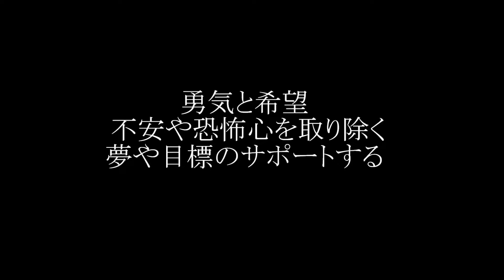【夢や目標のサポート☆ソーダライト】パワーストーン鷲彫刻置物 ［天然石 意味・効果 辞典］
★品質から逃げない！天然石卸ワールドストーン★

★360度回転動画★
ブラジル産、ソーダライト鷲【イーグル】彫刻置物です。
天然石との出会いは一期一会、360度回転動画をご覧下さいませ。

［意味・効果・辞典］
ソーダライト【方曹達石】を使用した極上彫刻で、威厳のある鷲を模った置物です。
毛並みの繊細な様子まで再現された逸品で、力強い眼光とクチバシがしっかりと彫りこまれた迫力あります。
極上藍色と鷲の雰囲気とマッチしています。
インテリアにも取り入れやすい重厚感ある置物です。
【意志の弱さや継続性のなさを克服させる】
ソーダライトは意思や我慢強さを高め、目標に向かい達成する力をサポートしてくれると云われます。

★ストーンキーワード★
勇気と希望
不安や恐怖心を取り除く

お得な情報をお届けいたします！
①新着商品入荷情報
②完売必須のオススメ商品情報
③期間中すべての方に豪華なプレゼント